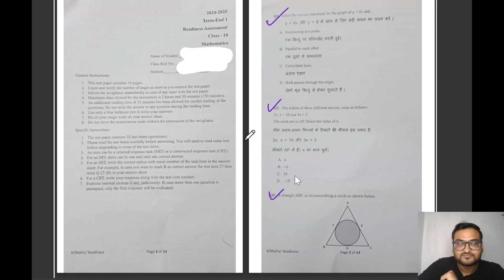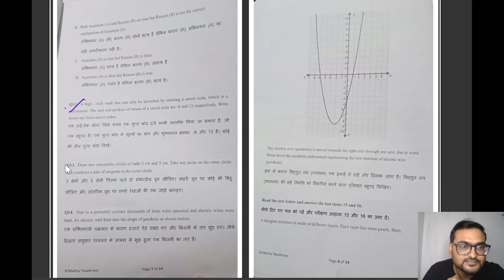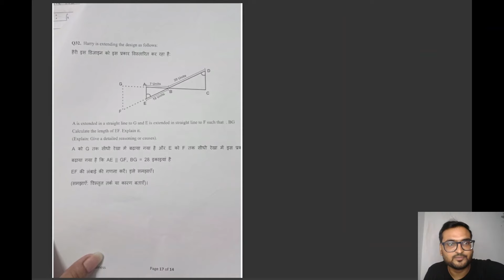Mathematics Readiness Assessment | Sample Paper | Term 1 | Class 10th | DBSE SOSE | 2024